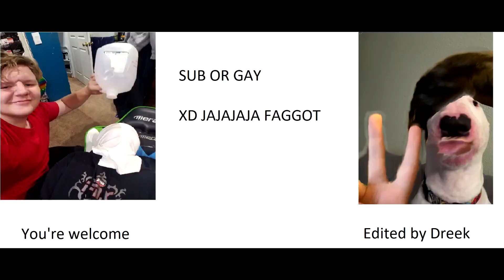Tugbytage sideways 4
I hope you enjoyed video be sure like, comment, subscribe, follow me on twitter, add me on facebook, subscribe to my subreddit, add me on tinder, add me on uplay, add me on steam, and add me on snapchat.